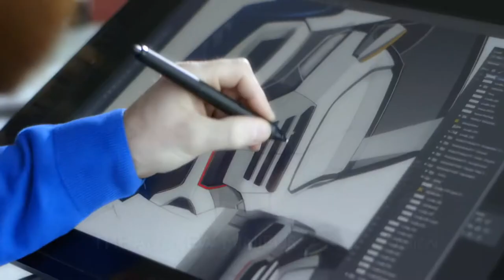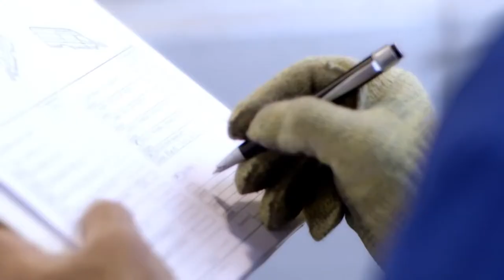The New Daily Minibus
DAILY. A NEW GENERATION OF MINIBUSES.

The New Daily minibus is the right choice to develop your business.  With its new Euro VI engines providing more power, lower fuel consumption and best in class cost of ownership, its increased comfort for both driver and passengers, advanced connectivity and unlimited versatility to meet all passenger transport needs.

Latest generation models feature:

+ New interior and exterior design
+ Additional space, with outstanding passenger capacity and never before seen versatility
+ Improved comfort for the driver and passenger areas
+ New 8-speed Hi-Matic automatic transmission
+ Emission levels that comply with the Euro VI standard